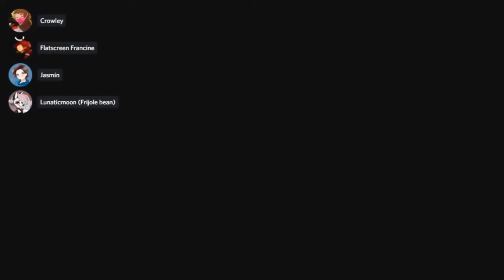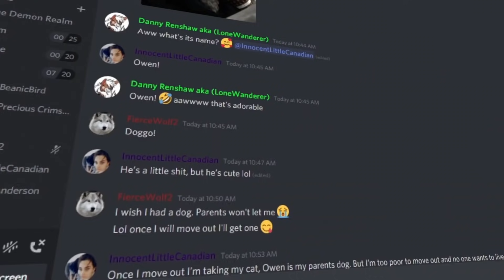DADDY DAUGHTER TIME (Helluva Boss Comic Dub)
Voice Cast:
Vocal Chameleon (Blitz)
LunaticMoon (Loona)
Voice DeeJay (Cashier)
iAaronicBird (Stolas)
Nekhamo (Octavia)

Editor: Watuzzzy